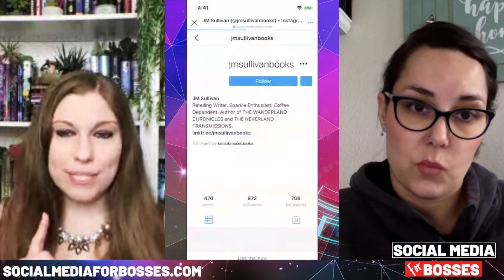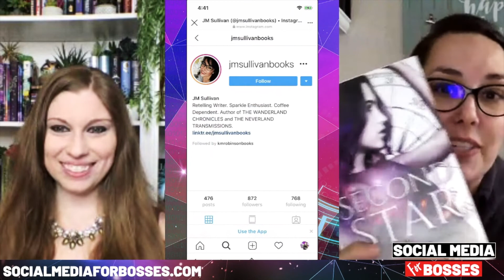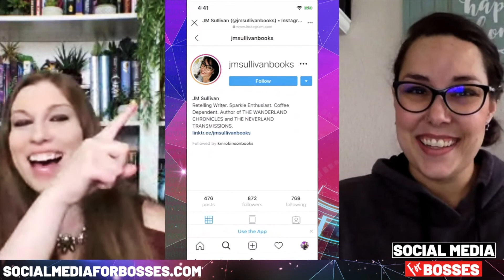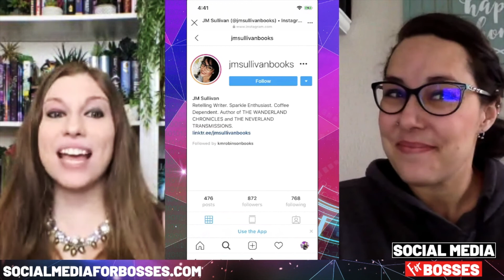How To Tweak Your Instagram To Get More Engagement (Account Critique)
DONE-WITH-YOU CONTENT (So You Can Get Back To Running Your Business While Still Being Present On Social)

HAVE SOCIAL MEDIA QUESTIONS?
Live Q&A Ask Me Anything every Wed on YouTube at 10am EST ! Get your questions answered in real-time!

FREEBIES

TikTok and Instagram @kmrobinsonsocial

Daily videos
ASK ME ANYTHING ON YOUTUBE EVERY WED at 10am EST

Creating Profitable Business Through Smart Social Media Marketing